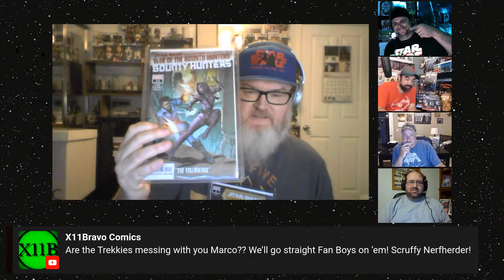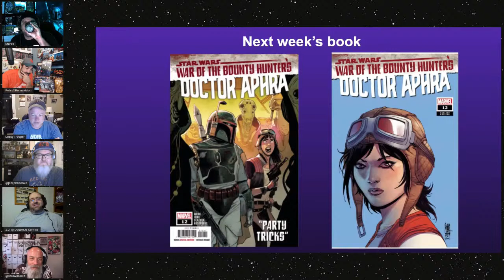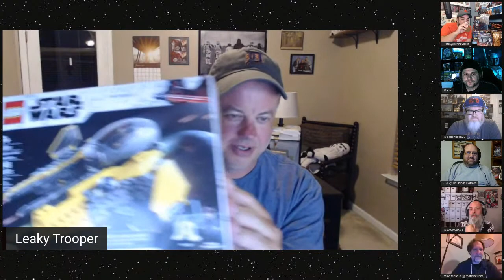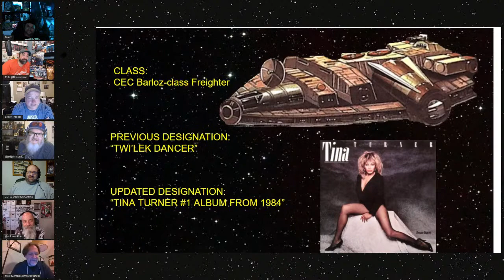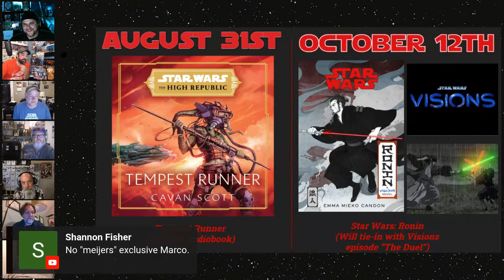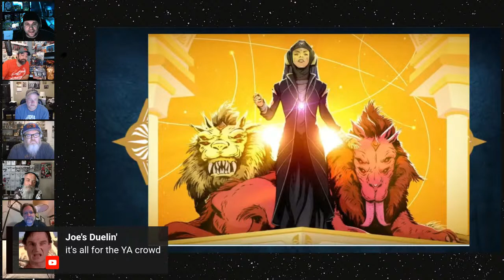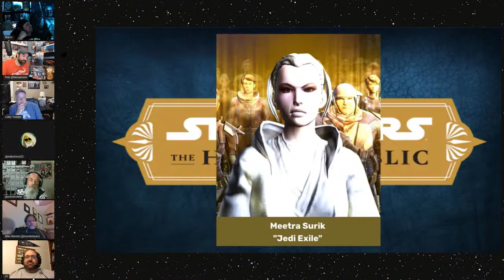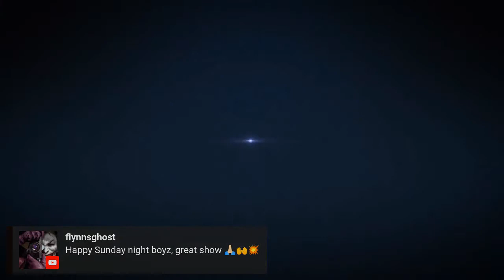NEW Name Changes to Star Wars Ships??!! Star Wars Comic First Appearance? Cameo?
Star wars comics gave us some great first this week but where they cameos, appearances, first fulls, or none of the above. We promised it last week Jedi Johnson reveals his list of leaked new changes star wars ship names straight from the desk of Kathleen Kennedy. :0 The crew will give an overview of the Novel The rising storm, and fill you in with what's up next. The Bad Batch looked more like a episode of Rebels this week, and Jen and Leaky trooper might be joining us... this week on Tales from the darkside weekly Star wars recap.

Every week The Dark Side Crew comes together to talk mainly about Star Wars comics but don’t be surprised to hear about Star Wars action figure/toys, merchandise, events, movie/tv reviews, and whatever rabbit hole the crew of Marco, SoloWookie, Leaky Trooper Jedi Johnson and regular guests (like Jen, Pete, Mike,  and J.J.) 😉

Tales From The Flipside is your source for quality content within the Pop Culture community. We talk about comics, cards, toys, movies, and more. Just about everything is collectible these days and we love to talk about them. We have a large line-up of shows that cover topics such as Comic Speculation, Comic Collecting, Star Wars Theory Crafting, Women in Comics, Lists, and much more!